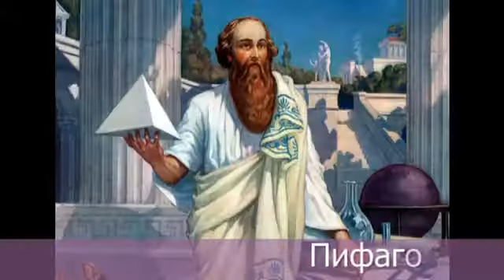Великие вегетарианцы - 1 часть